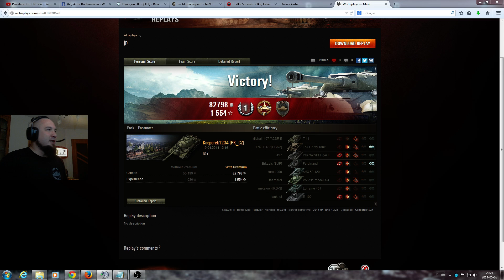Fair play #3 Kacperek1234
W tej serii odcinkow chcialbym pokazac fair bitwy :)